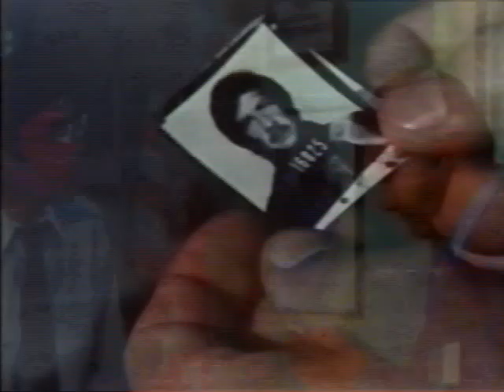Code Name Zebra